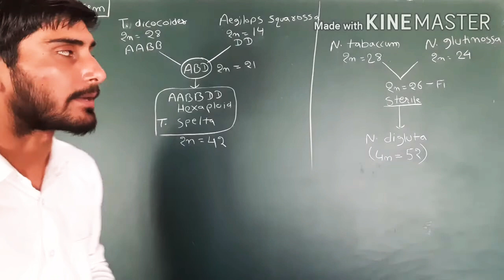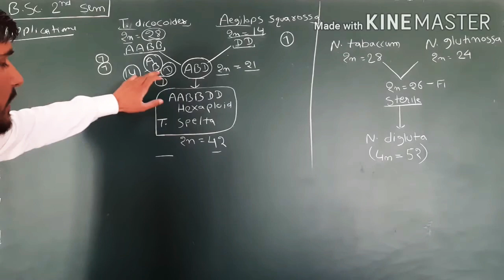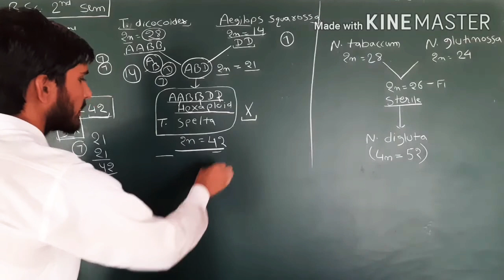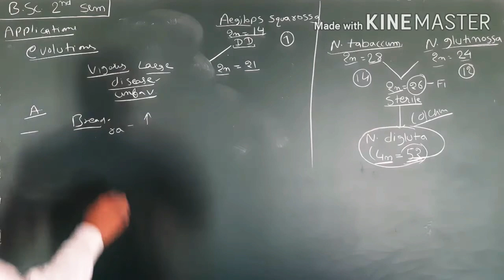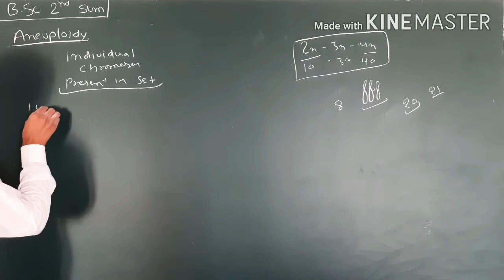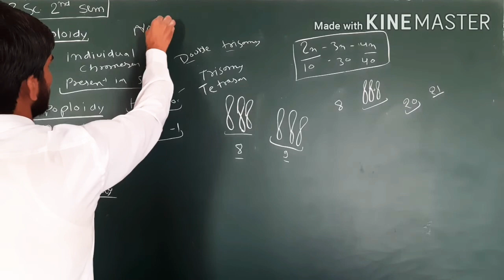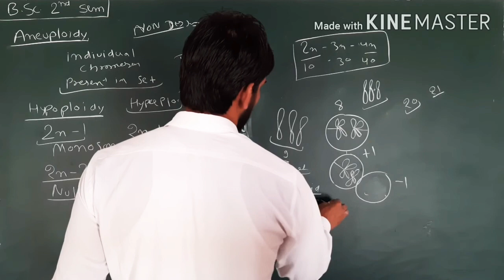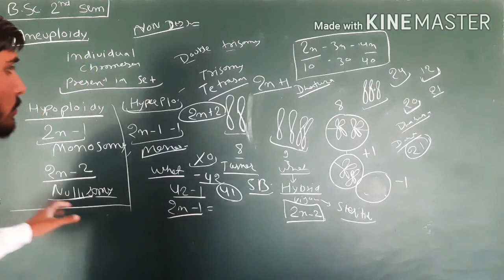Numerical chromosomal mutations part 03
Applications of allopolyploidy
Aneuploidy,
Monosomy, Nullisomy,Double monosomy, trisomy, tetrasomy,Double trisomy